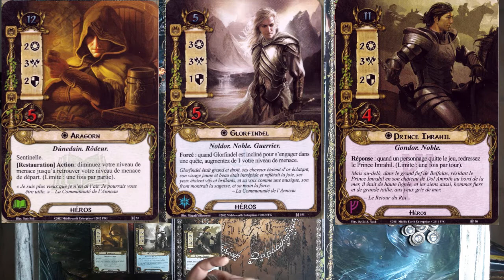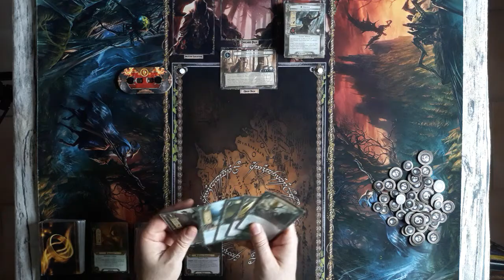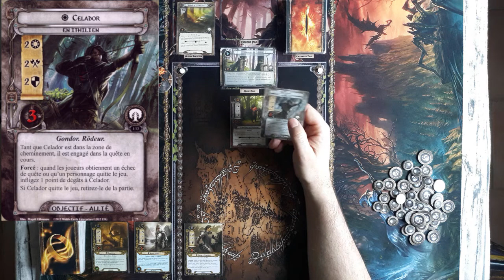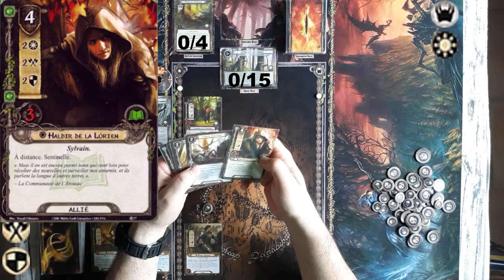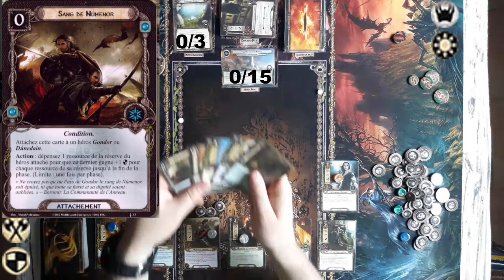Seigneur des anneaux JCE Boite Extension Cycle 3 Episode 2 En Ithilien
Partie du seigneur des anneaux jce : 2ème scénario de la boite deluxe Les héritiers de Numénor - Cycle Face à l'ombre ep02 En Ithilien